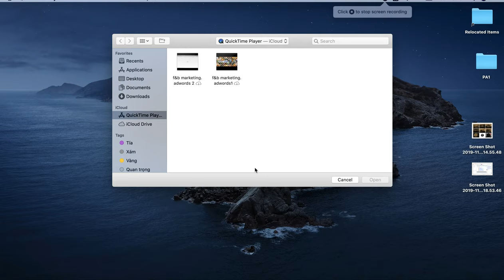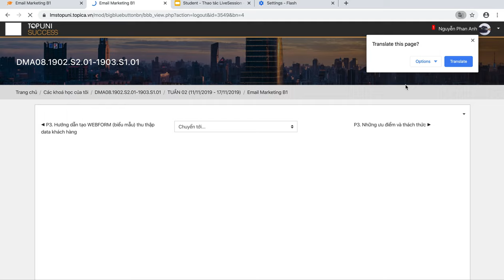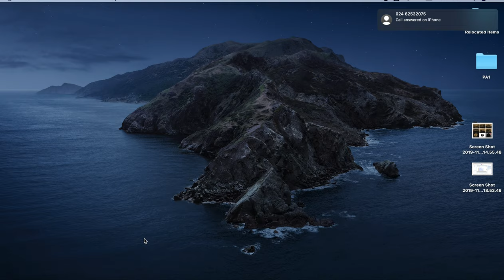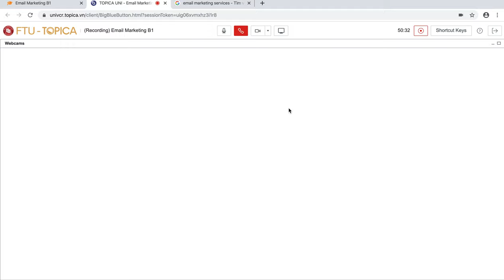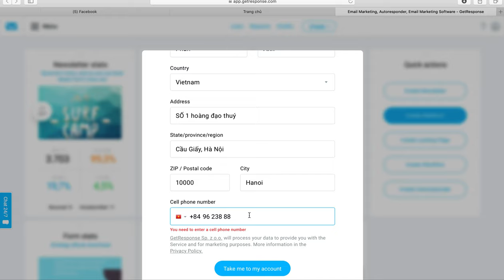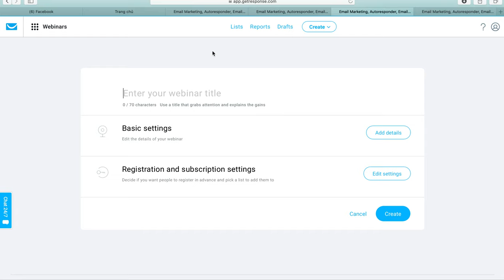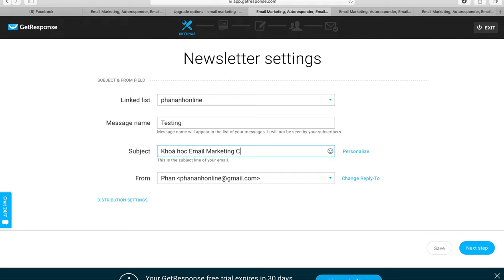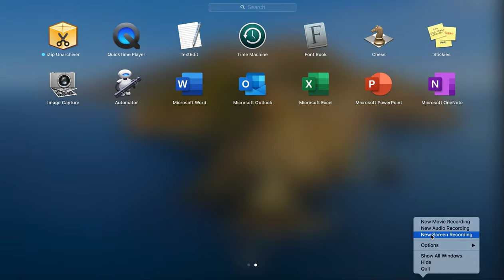Hướng dẫn tạo chiến dịch email marketing 2020